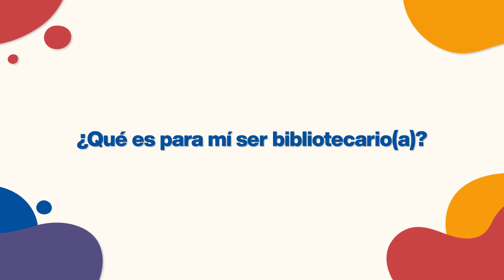MesDelBibliotecario | Cap. 6 ¿Qué es para mi ser bibliotecario(a)?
Cuando Angélica Domínguez, bibliotecaria de la Dirección de Gestión de las Colecciones de la BNP, responde la pregunta:¿Qué es para mí ser bibliotecaria? nos dice: "Ser bibliotecaria es formar a los niños y niñas en la lectura".
Conoce también los testimonios de:
Luis Vásquez Díaz, bibliotecario de la Dirección de Gestión de las Colecciones de la BNP.

Delia Córdova Pintado, bibliotecaria de la Direccón de Acceso y Promoción de la Información de la BNP.